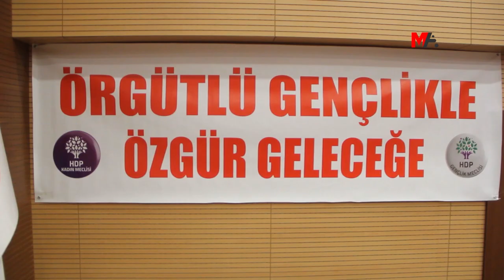KESKİN BAYINDIR: KÜRTLER BÜYÜK KAZANACAK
Demokratik Bölgeler Partisi (DBP) Riha İl Örgütü, 1'inci Olağan Kongresini Riha Barosu Tahir Elçi Konferans Salonu’nda gerçekleştirdi. Kongreye, DBP Eş Genel Başkanı Keskin Bayındır, Halkların Demokratik Partisi (HDP) Riha Milletvekilleri Ayşe Sürücü ve Ömer Öcalan, Özgür Kadın Hareketi (TJA), Barış Anneleri Meclisi ve Yeşil Sol Parti Riha İl Örgütü yöneticilerinin yanı sıra yüzlerce yurttaş katıldı. Kongrede, Şirnex’ın Hezex (İdil) ilçesinde korucular tarafından yakalanarak askerlere teslim edilen HPG'li Süleyman Adıyaman’ın (Harun Elbak) yaşadıklarına dikkat çekilirken, salonda “Bimre ixanet” sloganları yükseldi